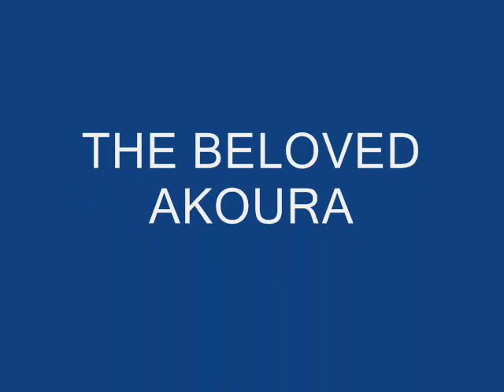akoura2 0004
Akoura village ( view )